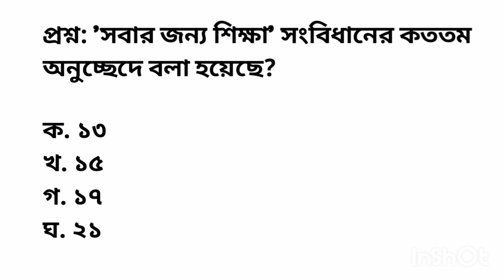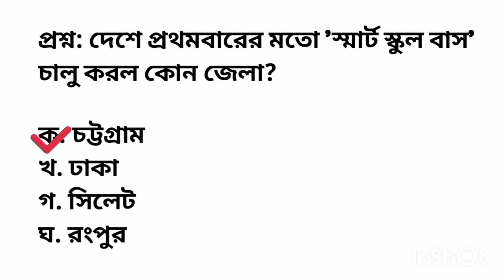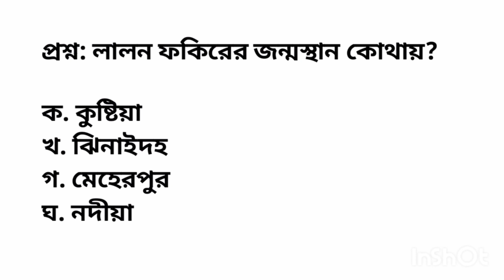পার্ট- ১১ | 40টি হাইভোল্টেজ বাংলাদেশ বিষয়াবলি Mcq. 1/2 টি প্রশ্ন নিশ্চিত কমন। মিস করবেন না।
বাংলাদেশে বিষয়াবলি থেকে বাছাই করা mcq প্রশ্ন | বিগত ৪০ বছরে বার বার বিভিন্ন পরীক্ষায় আসা গুরুত্বপূর্ণ  mcq প্রশ্ন,পার্ট - ১১.

This video is Bangladesh affairs related special MCQ question, part- 11. It helps to all competitive examination for all candidates. @AllJobDestination